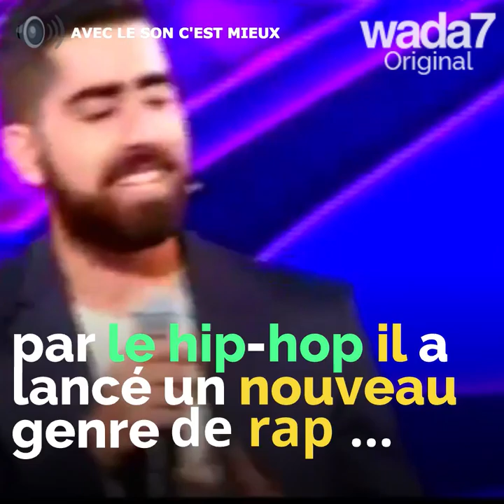Des coulisses à la célébrité !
Des coulisses à la célébrité ! Cham3oun, rappeur et comique libanais devenu célèbre grâce aux vannes qu’il fait aux stars !

Wada7 Original